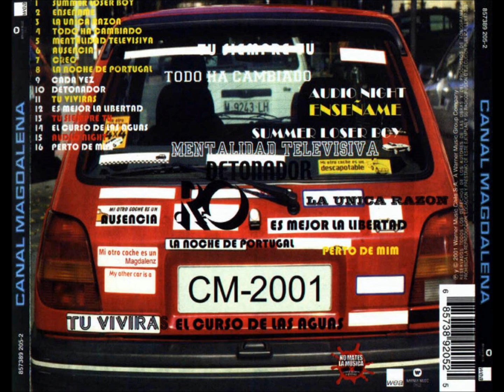Es Mejor La Libertad~ Canal Magdalena